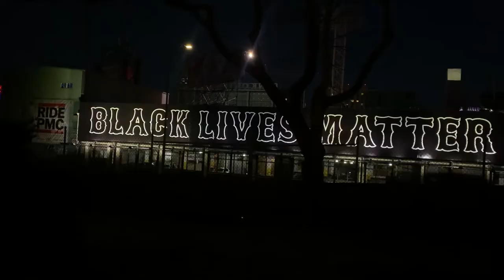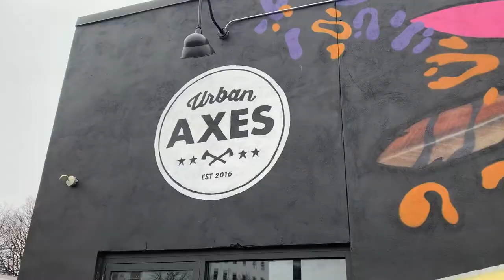Jazmine Sullivan Heaux Tales Tour | Concert + Axe Throwing Vlog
Hiiii, my name is Tauryn! Thank you so much for checking out my channel! 💕  I'm using this platform to document my pre-med journey & can't wait to take y'all along with me.